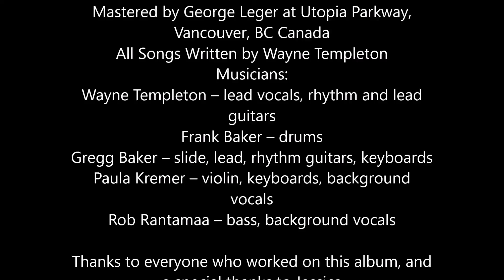"If It Hadn't Been For You," from Standing in the Shadows by Wayne Templeton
“If It Hadn’t Been For You”
from Standing in the Shadows
Produced by Gregg Baker & Wayne Templeton
Engineered & Mixed by Gregg Baker at Ergo Audio, Langley, BC, Canada
Mastered by George Leger at Utopia Parkway, Vancouver, BC, Canada
All Songs Written by Wayne Templeton
Musicians:
Wayne Templeton – lead vocals, rhythm and lead guitars
Frank Baker – drums
Gregg Baker – slide, lead, rhythm guitars, keyboards
Paula Kremer – violin, keyboards, background vocals
Rob Rantamaa – bass, background vocals

Thanks to everyone who worked on this album, and a special thanks to Jessica.